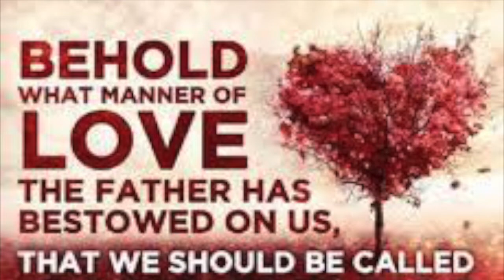Child of Love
Worship song performed by Sonoma Valley Church worship team.